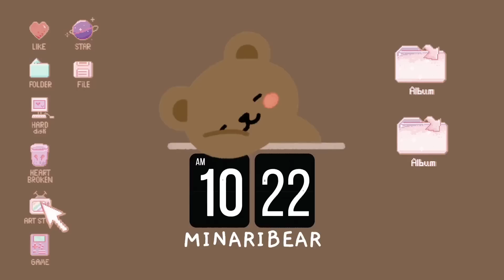tzuyu being influenced to dance like mina and momo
📹: x4N1N54N34ZNx, Arupaca10, samotonin (twt)